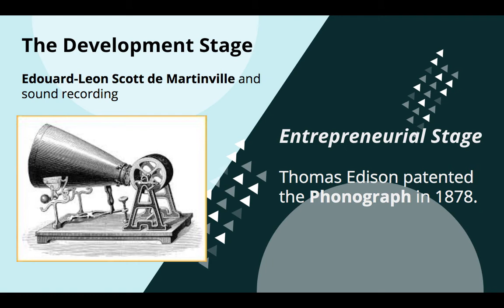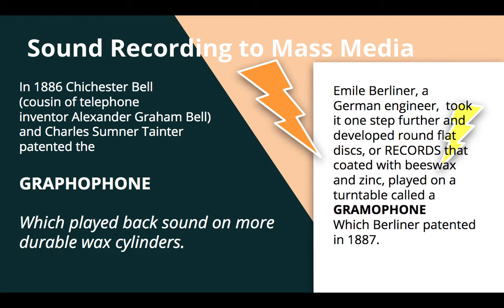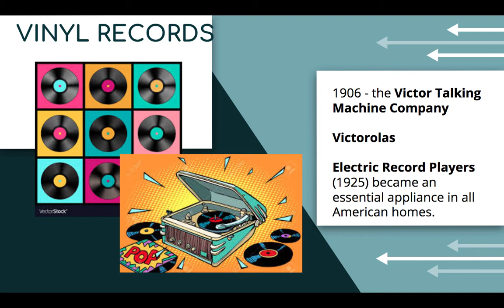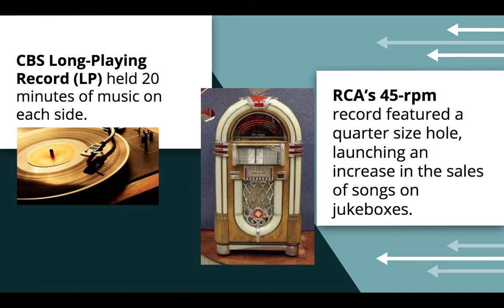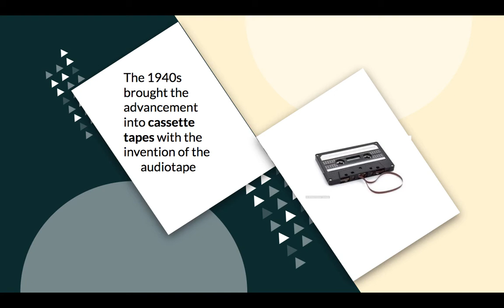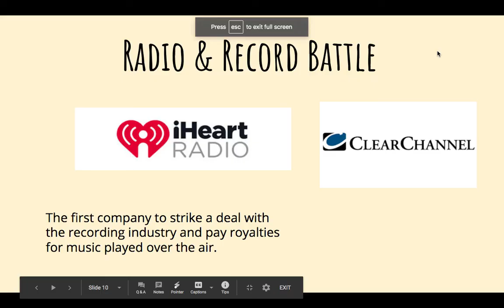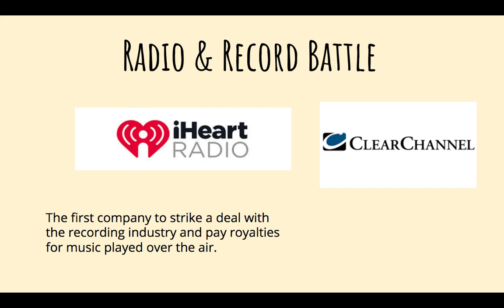The History of Sound Recording & Music